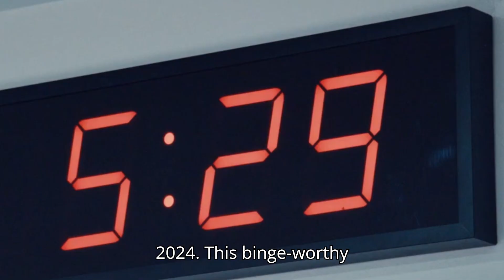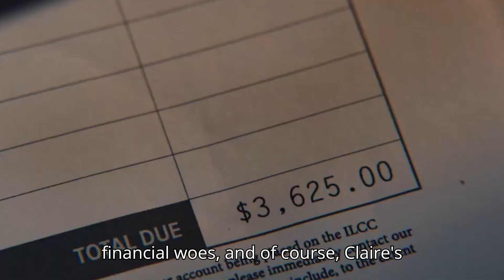The Bear Season 3 Trailer (HD) Release Date And Everything We Know